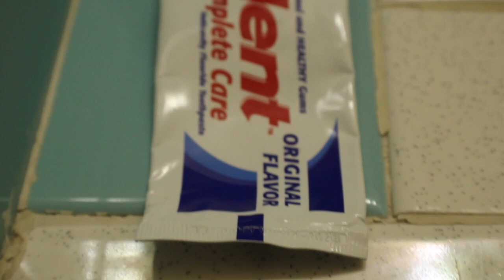BIG bait = New PB!!! (Fishing for Giants in Texas)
This was a great day of fishing and I had an awesome time meeting up with Adam!